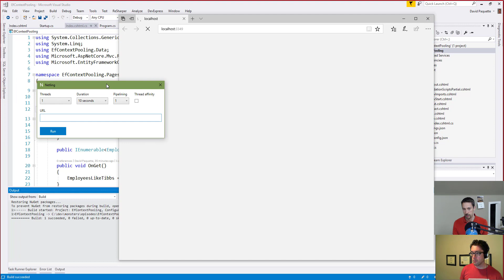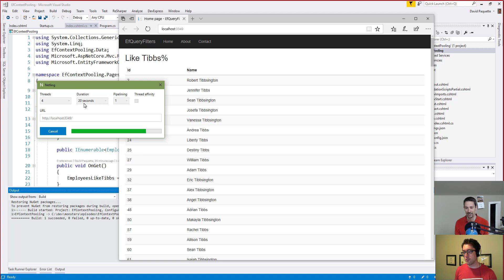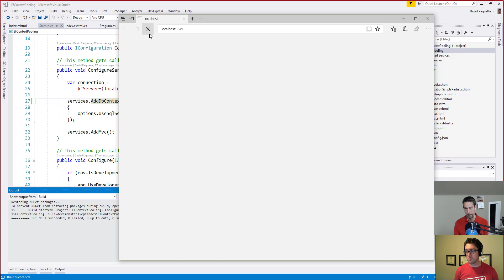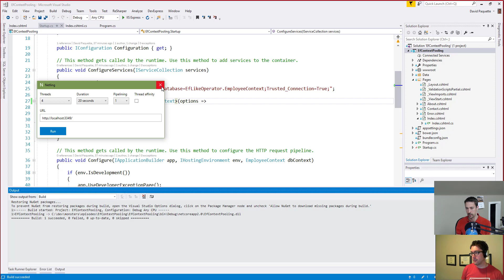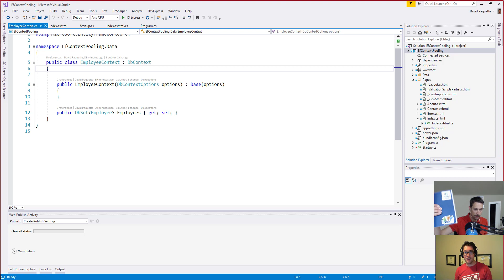ASP.NET Monsters #109: DbContext Pooling in Entity Framework Core 2.0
Entity Framework Core 2 was released recently. In today's episode we explore a new feature called DbContext Pooling. See how enabling DbContext Pooling might magically make your ASP.NET Core application faster!
                 (Section on DbContext Pooling starts at 10:55s)